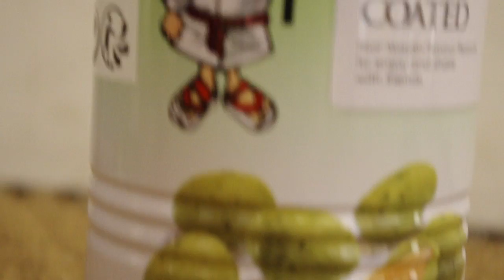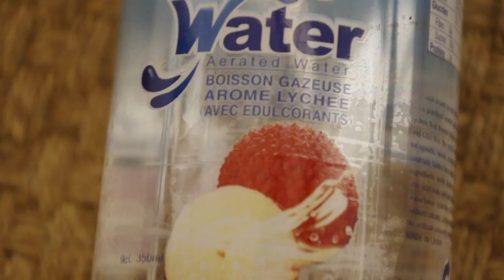Dégustation Japonaise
♡  INFORMATIONS ♡

    ● Nos prénoms : Hiziv et Kali
    ● Notre Age : 2 ans et demi
    ● Notre caméra : Canon EOS 700D
    ● Notre logiciel de montage : Final Cut Pro

Tous les produits ont été achetés à l'Asie d'Or de Lanester.

Merci a tous, on vous aimes ♡